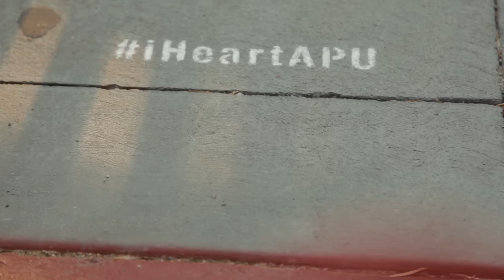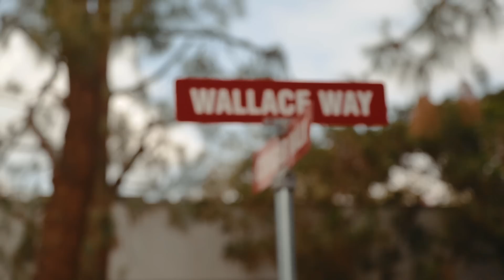Welcome to Azusa Pacific University: New Student Orientation 2015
On September 4, 2015, the college journey began for 1,300 Azusa Pacific University undergraduate students at New Student Orientation. Welcome to the APU family!

"Run Run" by The Rival